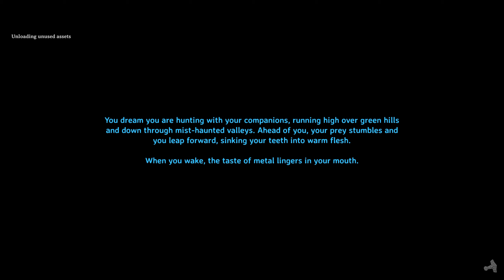TRAGEDY!!! In the new BOARding area! - Let's Play VALHEIM Mistlands Ep.11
There's no happy endings in a ruthless world like Valheim :(